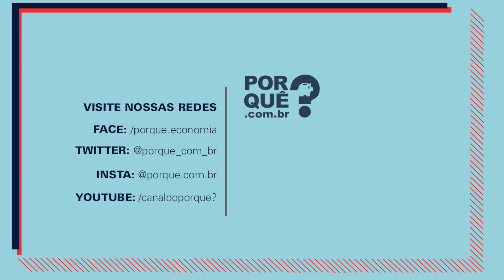QUAIS INICIATIVAS MERECEM SUBSÍDIOS? | FALA, DUDU! #54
No vídeo de hoje, o professor Dudu vai falar sobre subsídio. Quando essa medida vale a pena? Descubra no nosso vídeo!